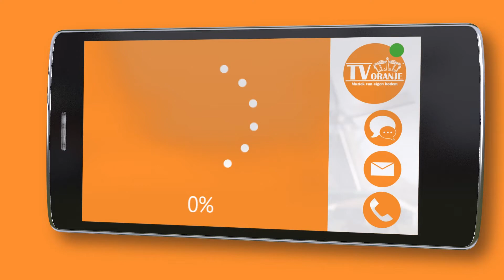TV Oranje app videoboodschap - Joeri van Dodewaard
Via de TV Oranje app stuurde Joeri van Dodewaard een videoboodschap in. Wil je ook een videoboodschap inspreken? Download dan nu de TV Oranje app op je telefoon of tablet